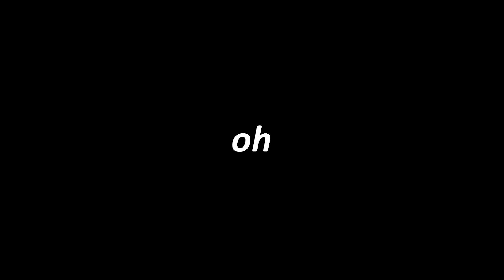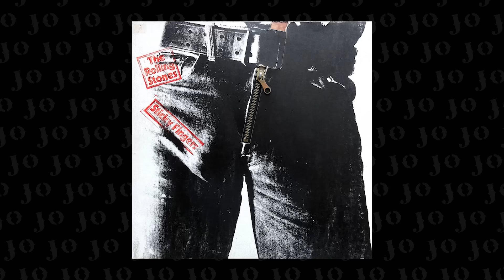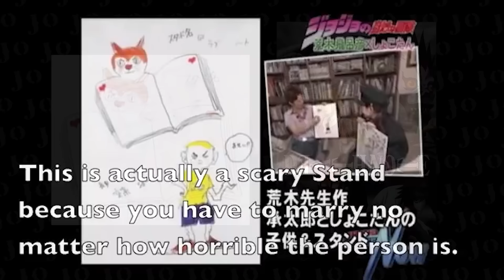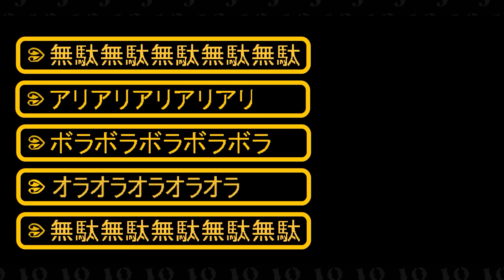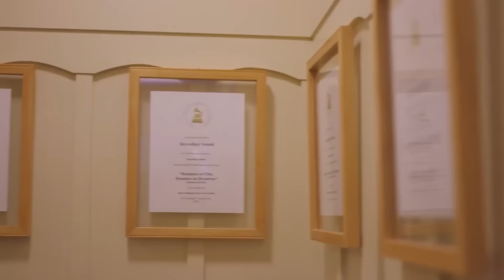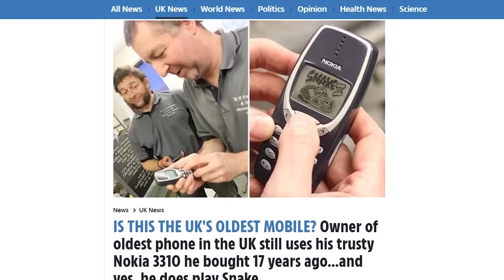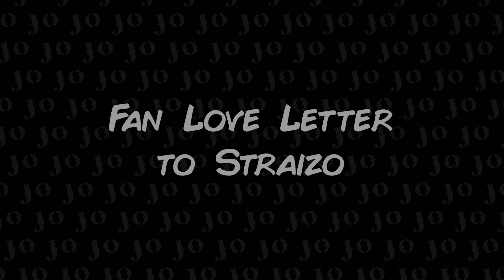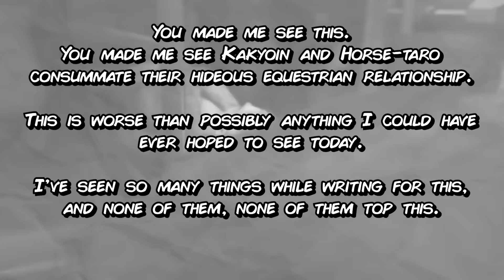Jojo’s Bizarre Iceberg (FUN FACTS and TRIVIA) (Part 3 of 4)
*AUDIO EDITING:*
AficionadoChris

*CO-WRITER:*

*LINKS AND TIMESTAMPS:*

0:00 Intro

0:40 PS2 Corruptions

1:54 I love coconuts

3:13 Tenmei Kaykoin

7:17 Araki is Christian

8:38 Name Changes

8:54 Localization Name Changes

13:09 Manga Name Changes

14:51 Jojo’s Bizarre Adventure: Last Survivor (FT. BinjoMonkey)

15:36 Phantom Blood PS2 Game

18:12 Alex Rider

19:44 Love Note

21:55 Enormous Rat (FT. Woolie)

24:49 TIER 6: UBER FAN

25:22 Jojo Part 4 Drama CDs

30:08 Morioh Tourist

31:06 Gappy saved Josuke

35:24 Koichi was cut from Part 5 PS2 Game (FT. Viva Reverie)

36:32 Mudah.swf

37:50 The Bottle (FT. Pigpen)

39:21 Roses in HftF (FT. HSquid Reviews)

40:42 Skywalker Sound

42:42 Mikitaka is Kars

45:32 Unused Jotaro lines in Eoh

46:47 Space Ripper stingy eyes in Part 3

48:18 eternal c*m

49:55 The Lives of Eccentrics

52:19 Eyes of Heaven Tournament

53:09 Strange Relation

55:19 Bruto (FT. TheSyperior)

56:36 Wilson Phillips is Mario (FT. JtasticVA)

58:21 Ryosuke Kabashima

1:04:27 Girls by Night (gulps like a cartoon character)

1:05:12 Strongman Front

1:05:32 CLAMP’s Stoner Kakyoin

1:06:38 Fan Love Letter to Straizo

1:07:37 Joestar Struck

1:08:42 Hot Pants cleavage

1:09:26 need strong Pillar GF

1:10:23 Chorokichi (FT. Bumbles McFumbles)

1:11:49 NO abandon!

1:13:24 Beta coloured scans

1:14:50 Jotaro/Kakyoin horse Doujin (WHAT)